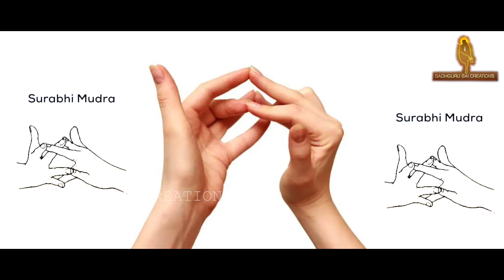வேண்டியதை பெற நினைத்ததை அடைய எளிய யோக முத்திரை || காமதேனு முத்திரை..@sadhgurusaicreations